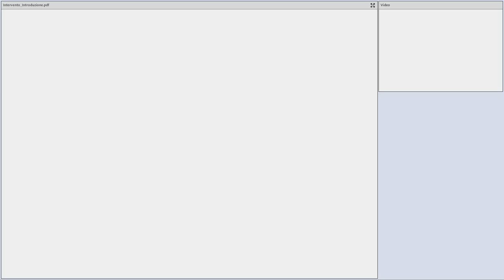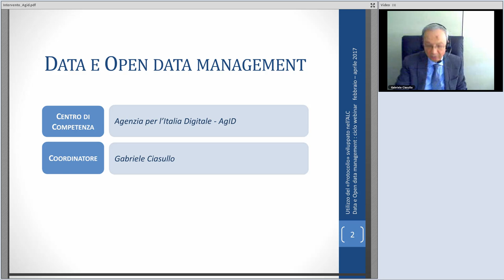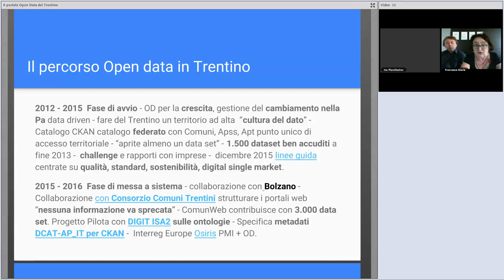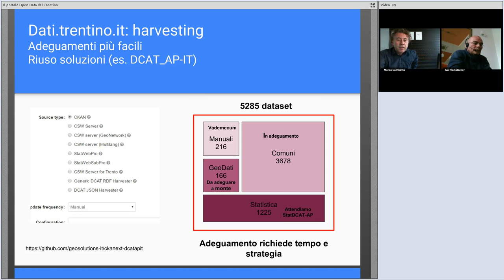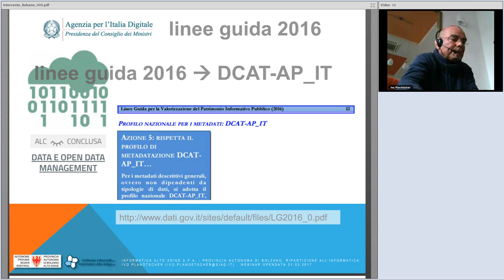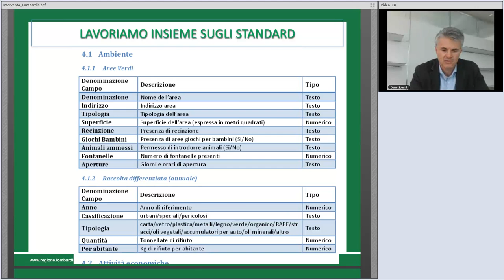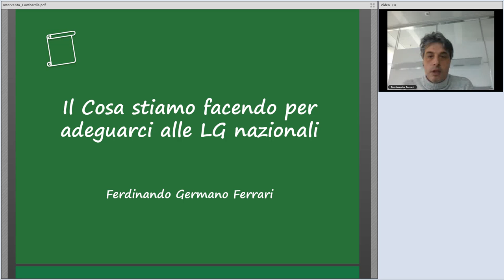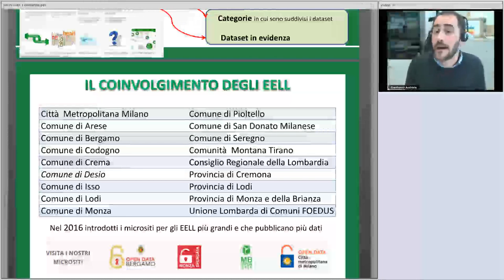Open data in Trentino-Alto Adige e in Regione Lombardia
Data: 01/03/2017

Descrizione:
Registrazione del webinar Open data in Regione Lazio e in Regione Sardegna, il profilo DCAT-AP IT per la catalogazione dei dataset.